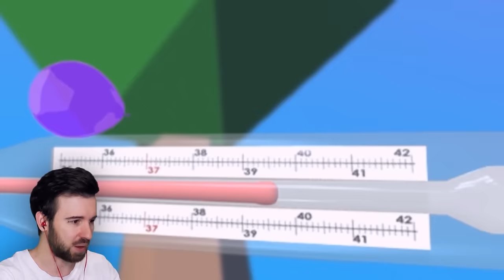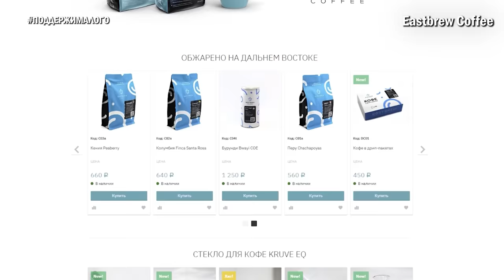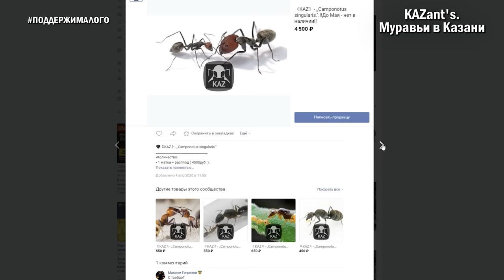БЕСКОНЕЧНЫЕ СТРАДАНИЯ КОРОБКИ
Я прыгаю в этой коробке наверх, а потом меня швыряют вниз. Эти страдания никогда не кончатся. Новые приключения Юджина в Boxman's Struggle #3

Компании, которые я упомянул в этом видео

2) KAZant's. Муравьи в Казани.

Спасибо, что поддерживаете малый и средний бизнес России.